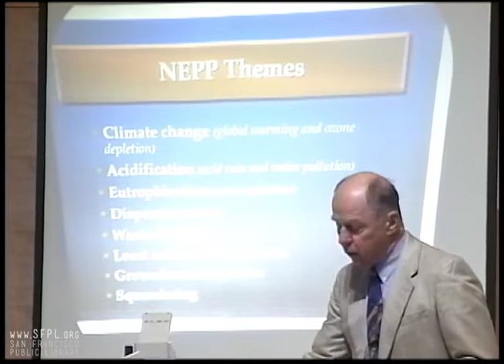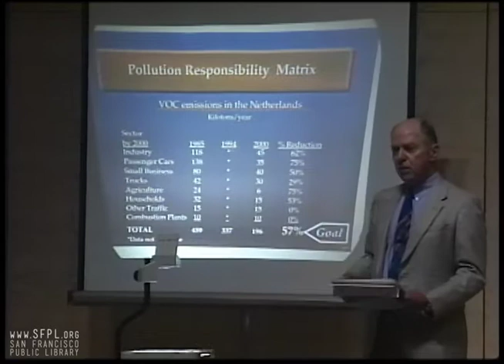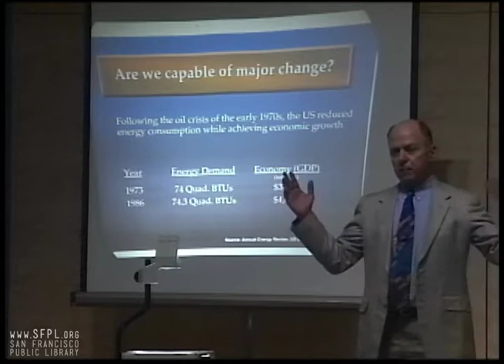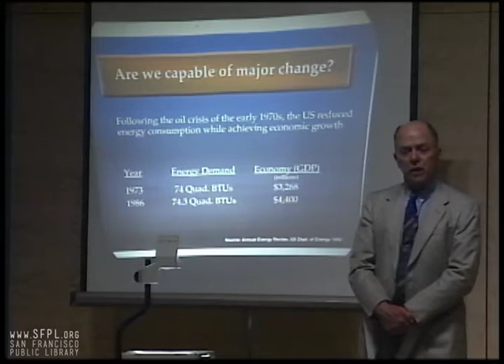1997 Huey Johnson and Terry Anderson Environmental Debate at the San Francisco Public Library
May 14, 1997. Huey Johnson and Terry Anderson debate "Planning for a Green Planet." Johnson presents for 17 minutes, then Anderson presents from 19:00 to 39:00. Both guests join moderator Christina Desser for a conversation and audience questions. This event was part of the Gellert Family Foundation debate series hosted by the Wallace Stegner Environmental Center at the San Francisco Main Library. Learn more about the Stegner Center